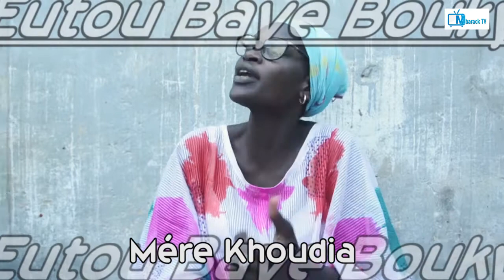Eutou Baye Bouki vol 6